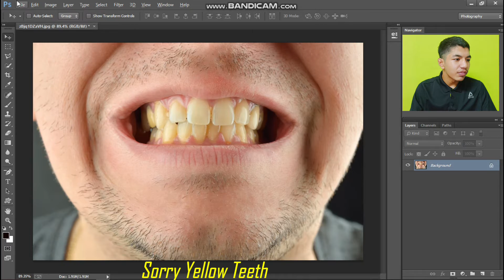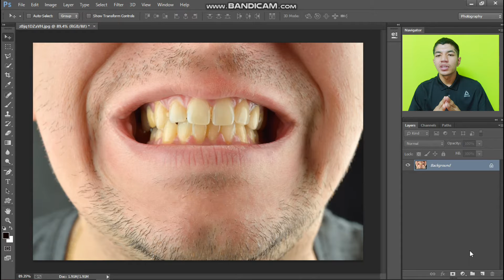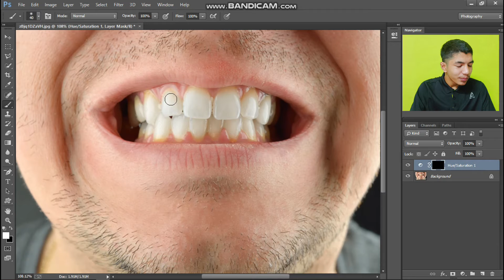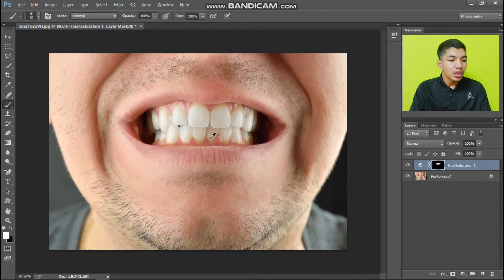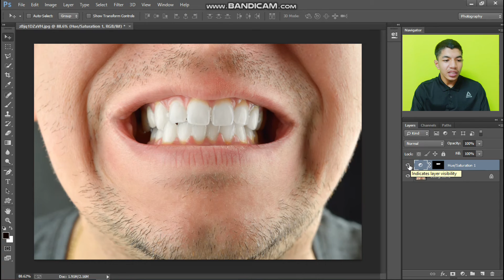The BEST Way To Whiten Teeth in Photoshop 😁😁 || सबसे बढ़िया और आसान तारिका || Tech Pahadi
The simplest, easiest, and the fastest way to Whiten Teeth in Photoshop! In this lesson, learn how to accurately and realistically whiten yellow teeth in just 10 seconds using the power of targetted Hue/Saturation adjustment layer.